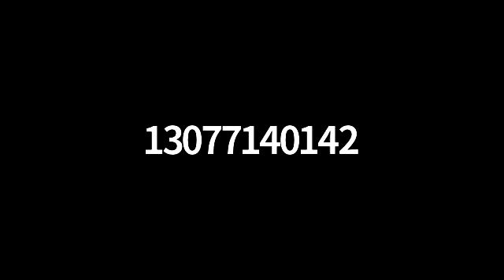Wind River Farmer's Market Opportunities and Worm Bins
Grow Our Own Weekly Zoom